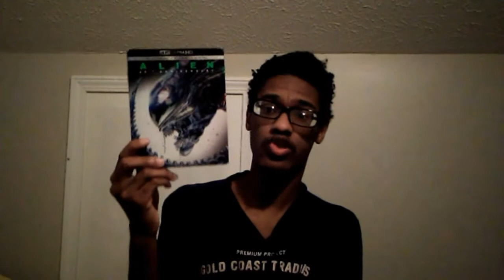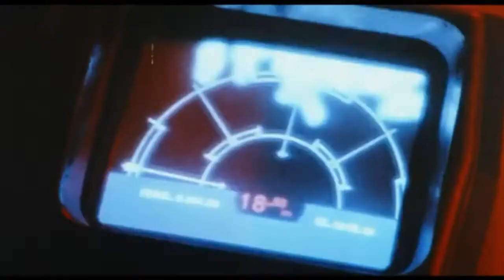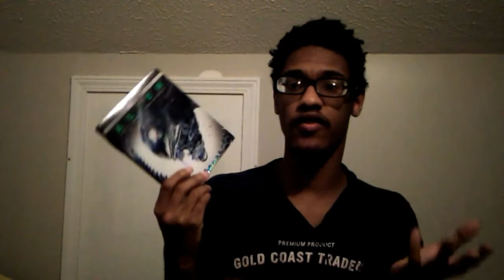Aliens (1986) - Movie Review | Cameron's Masterpiece | James Cameron Review Series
After striking gold with The Terminator, in 1996, James Cameron makes his first sequel in one of my favorite franchises and to me, it's his best film in his filmography.  Here's my revisited review of Aliens.

Sypnosis
After floating in space for 57 years, Lt. Ripley's (Sigourney Weaver) shuttle is found by a deep space salvage team. Upon arriving at LV-426, the marines find only one survivor, a nine year old girl named Newt (Carrie Henn). But even these battle-hardened marines with all the latest weaponry are no match for the hundreds of aliens that have invaded the colony.

CAST & CREW
Directed by
James Cameron
Screenplay by
James Cameron

Story by
James Cameron
David Giler
Walter Hill
Ronald Shusett
Produced by

Starring
Sigourney Weaver
Michael Biehn
Paul Reiser
Lance Henriksen
Carrie Henn
Bill Paxton
William Hope
Ricco Ross
Al Matthews
 Jenette Goldstein

Cinematography
Adrian Biddle
Edited by
Ray Lovejoy
James Horner

Production company
Brandywine Productions
Distributed by
20th Century Fox
Release date
July 18, 1986
Running time
2 hours 17 minutes (theatrical)
2 hours 36 minutes (extended)
Rated: R for monster violence and some language
Genre: Science fiction, horror, military war, action adventure, creature feature
Budget:
$18.5 million
Box office:
$131.1–183.3 million

Video Summary: This is futurefilmmaker Reviews with Joshua's review for Aliens.